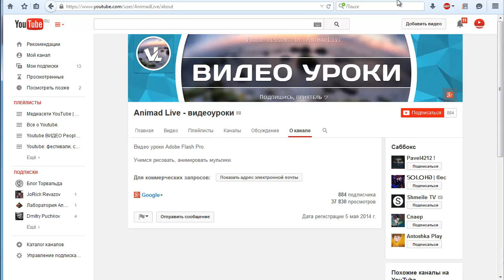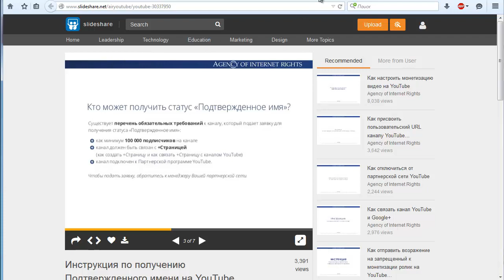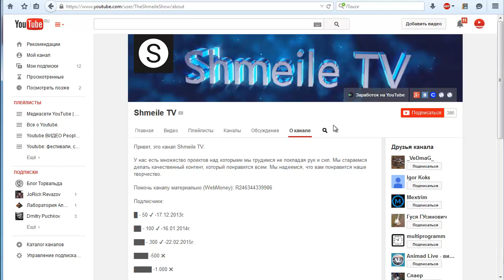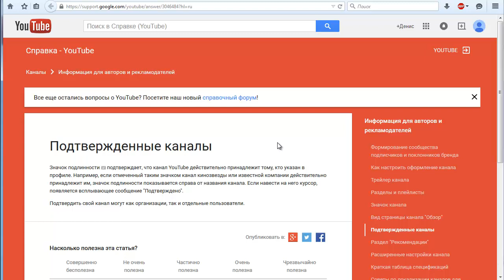Получение галочки на YouTube. Способ 2015 года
Проверяем известные способы и находим ответ на вопрос. За помощь благодарю сотрудников поддержки YouTube в России.

С вами Денис Коновалов. Я работаю с Youtube с 2009 года и сейчас развиваю целый ряд Youtube-каналов, в том числе каналы известных людей.